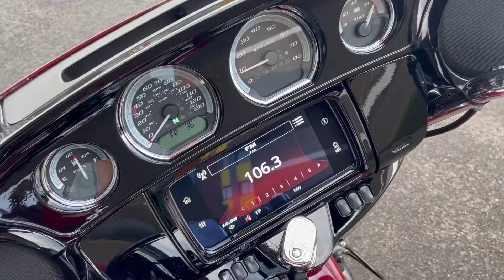Harley-Davidson Flhtk Ultra Limited 1868 (Red) walk around with engine sound for sale